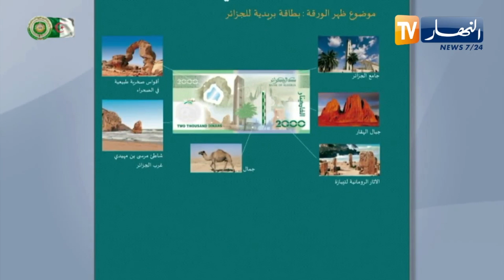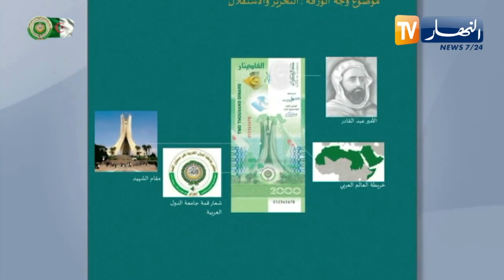مالية: بنك الجزائر يصدر ورقتين نقديتين جديدتين و قطعة نقدية جديدة